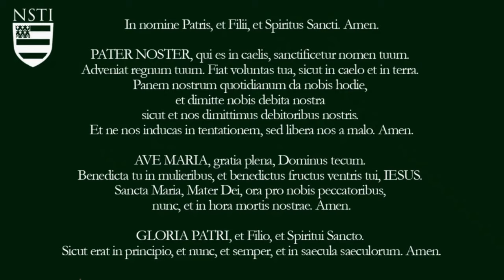Interview with a Real Exorcist Father Chad Ripperger on Diabolic Influence: Dr Marshall Podcast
Fr. Chad Ripperger describes 'Diabolic Influence' (title of his book) with Dr. Taylor Marshall.